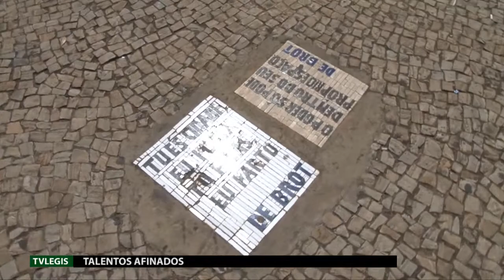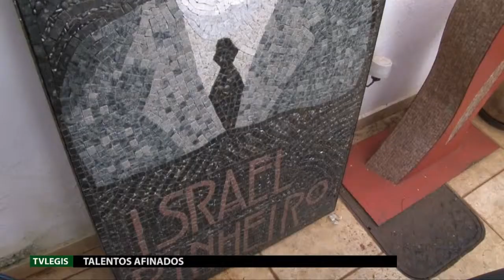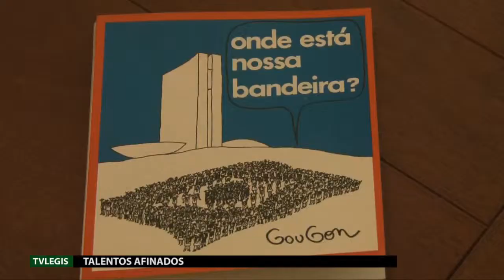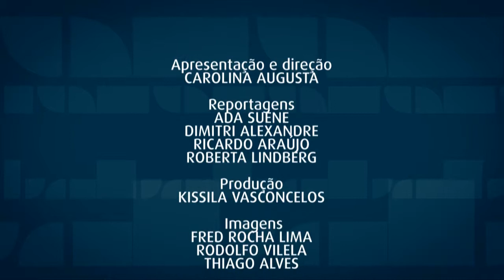TALENTOS AFINADOS GOUGON